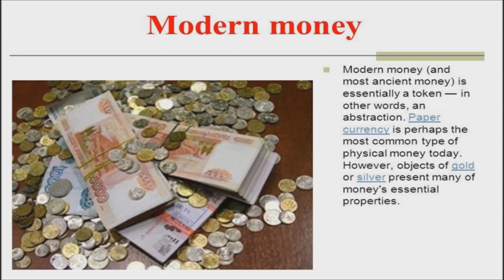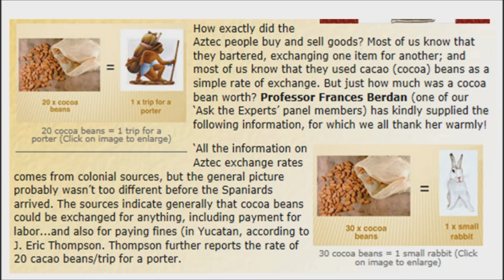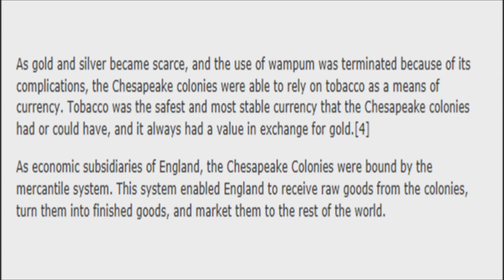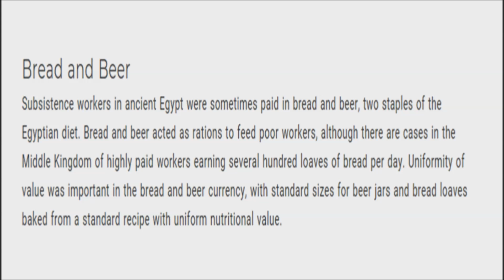Ancient Forms of Currency That Are Edible 💰 For Centuries Food Has Been Used as Money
Money is great, but it didn't always exist. In modern times we take coins and paper money for granted. In the ancient world, however, people assigned monetary value to a wide variety of foods. While most wouldn’t be practical today, they still serve as a reminder of these ancient cultures and their richly diverse customs.
Here are certain food items that people really used for currency before the invention of money.

Salt has been used as a form of currency throughout history, and the word “salary” is derived from the Latin world “salarium”, Roman for “money used to buy salt.” In East Africa through the Middle Ages, salt was the primary form of currency. Roman soldiers received their salaries in salt.

Parmigiano cheese was once used as currency. At one time, it was accepted as bank collateral in Italy. The vaults of a regional bank in Italy hold the pungent gold prized by gourmands around the world 17,000 tons of cheese. There are two climate-controlled warehouses which hold about 440,000 wheels worth $187 million.

The cocoa bean has been used as money. However, one problem with trying to match like with like is that not all cacao beans were the same, they differed in origin and quality, and therefore their values went up and down. So for example the market prices listed in a 1545 document from a city located in East-Central Mexico indicates that 200 full cacao beans = 230 shrunken ones. This list of prices also includes one newly picked avocado was 3 cocoa beans but one fully ripe avocado was only 1 cocoa bean.

Tea bricks were used in Central Asia. Tea bricks were in fact the preferred form of currency over metallic coins for the nomads of Mongolia and Siberia. The tea could not only be used as money and eaten as food in times of hunger but also brewed as allegedly beneficial medicine for treating coughs and colds. Up until Europe’s World Wars, tea bricks were still used as a form of edible currency in Siberia.

With gold and silver scarcity being a problem for colonists in America, the Chesapeake colonies relied on tobacco as a currency. Cigarettes were used in the wake of devastation of many wars, like Europe’s World Wars. Tobacco was the most stable currency in the Chesapeake colonies, and even had an exchange value in gold terms.

In Egypt, beer was used as a currency to pay slaves, tradesmen, priests, and public officials. In the late 1980s, residents used beer as a currency when inflation ravaged the country. Government workers would use their coupons for foreign beer which they then resold on the market.

I also seen a reference to turmeric spice wrapped in coconut fibers as once being used as a currency in the Solomon Islands.
However, I was unable to find supporting documentation for this.  I did find that Solomon's Islanders value an item as "money" if it is passed between a number of people and is recognized and accepted as having a relatively set value.

For centuries, food has been used as money and these were some examples of that.

Ancient Forms of Currency That Are Edible -